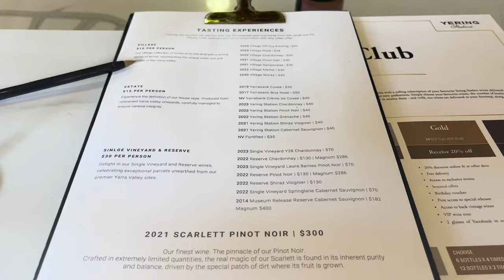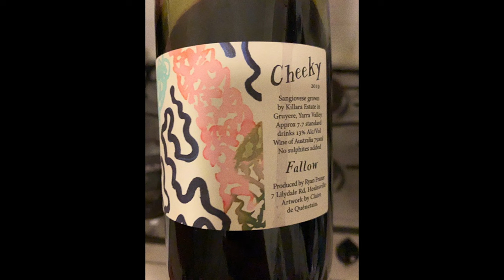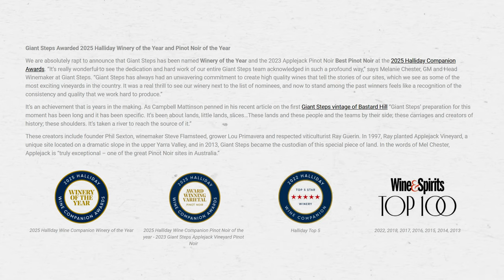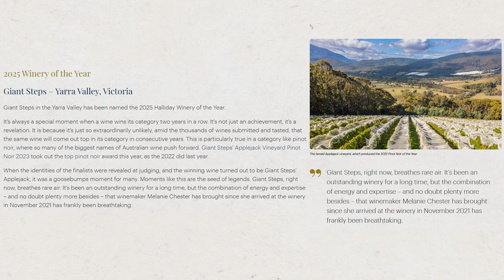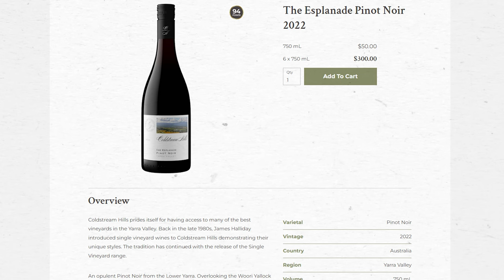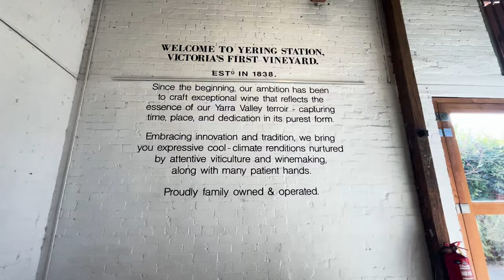Uncovering the BEST Kept Secrets in Yarra Valley!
Embark on a journey through the picturesque Yarra Valley, a region renowned for its world-class wines and stunning landscapes. Discover the challenges and rewards of being a winemaker in this idyllic setting. From sourcing the perfect grapes to crafting exceptional wines, we delve into the intricacies of the winemaking process. Join us as we explore the unique terroir of the Yarra Valley and the passionate individuals who bring its wines to life.

Imagine a life surrounded by rolling vineyards, crisp morning air, and the intoxicating aroma of fermenting grapes. For many winemakers, the Yarra Valley is a dream come true. However, even in this idyllic setting, challenges abound. From climate change and market fluctuations to the ever-evolving tastes of consumers, winemakers must constantly adapt and innovate.

Despite these hurdles, the allure of the Yarra Valley remains irresistible. The region's diverse microclimates and rich soils produce a wide range of exceptional wines, from elegant Chardonnays to powerful Shiraz. As we explore the vineyards and wineries of the Yarra Valley, we'll uncover the stories behind these remarkable wines and the passionate people who create them.

Want To Send In Some Wine For Review? (Our Address) :
24 Victoria St, Gumeracha SA 5233

ABOUT US